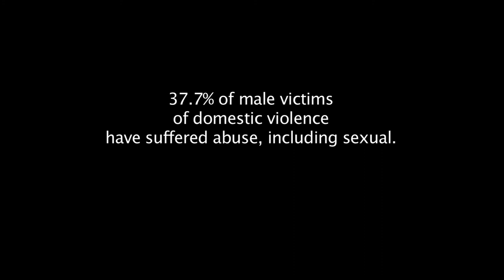Latrodectus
From the makers of "Tick, Tock" and "Ray of Sunshine" comes this new drama. Latrodectus tells the story of a young couple (Jess Staples and Liam Farrand) who is struggling with their violent, aggressive and rocky relationship.